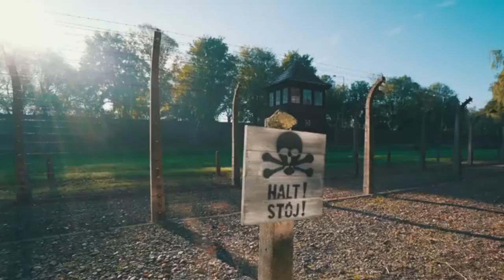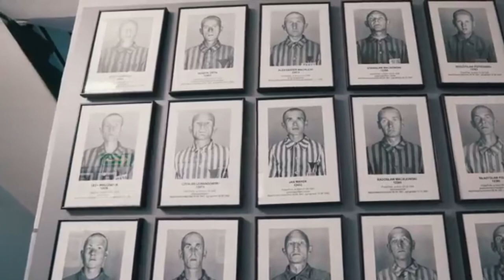LITERATURA EN LA UNIÓN EUROPEA. ITALIA. Primo Levi